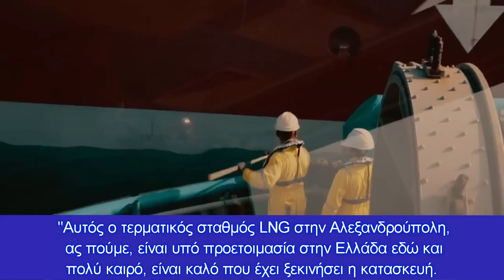Άρχισαν τα όργανα! Άνθρακας ο θησαυρός με το LNG; Σέρβοι: Δεν μπορούμε να πάρουμε από Ελλάδα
Αλλιώς τα λένε οι κυβερνώντες αλλιώς οι τεχνοκράτες
ΗΣερβία εξακολουθεί τεχνικά να μην μπορεί να χρησιμοποιήσει τερματικό LNG στην Ελλάδα. Αυτό δήλωσε την σήμερα Πέμπτη ο γενικός διευθυντής της εταιρείας Serbiagaz, Ντούσαν Μπαγιάτοβιτς, σε συνέντευξή του στο πρακτορείο Tanyug .
"Αυτός ο τερματικός σταθμός LNG στην Αλεξανδρούπολη, ας πούμε, είναι υπό προετοιμασία στην Ελλάδα εδώ και πολύ καιρό, είναι καλό που έχει ξεκινήσει η κατασκευή. Η σύνδεση Ελλάδας-Βουλγαρίας δεν έχει ολοκληρωθεί ακόμη, επομένως δεν μπορούμε ακόμη τεχνικά να τη χρησιμοποιήσουμε." είπε ο Μπαγιάτοβιτς.
Ο Μπαγιάτοβιτς πρόσθεσε πως μετά τις 15 Μαΐου θα τεθεί θέμα για νέο συμβόλαιο με την Gazprom. "Έχουμε αρκετούς οικονομικούς πόρους και αρκετές εναλλακτικές και πιστεύω ότι το συμβόλαιο με τους Ρώσους θα είναι αρκετά καλό από άποψη τιμής, ώστε η Σερβία να μην ανησυχεί", δήλωσε ο διευθυντής της Srbijagas Ντούσαν Μπαγιάτοβιτς.
Νωρίτερα, η αρχισυντάκτρια της ενεργειακής έκδοσης Energy Balkans, Elitsa Putnikovich, σημείωσε ότι η κατασκευή τερματικού σταθμού υγροποιημένου αερίου στην Ελλάδα είναι απαραίτητη ανεξάρτητα από τη γεωπολιτική κατάσταση.
Στο μεταξύ η Υπουργός Ορυχείων και Ενέργειας, Zorana Mihajlovic, συμμετείχε στη συνάντηση των Υπουργών Ενέργειας "Southeast Energy Transition - Regional Cooperation for Energy Security, Diversification and Transition" στη Σόφια, μαζί με τους Υπουργούς Ενέργειας της Βουλγαρίας, Ρουμανίας, Ελλάδας, Βόρειας Μακεδονίας, Ουκρανίας, Αζερμπαϊτζάν και Τουρκίας.
Η υπουργός Mihajlovic δήλωσε σήμερα στη Σόφια ότι η κατασκευή μιας διασύνδεσης φυσικού αερίου με τη Βουλγαρία αποτελεί προτεραιότητα για τη Σερβία, επειδή η ολοκλήρωση του αγωγού θα δώσει την ευκαιρία να προμηθεύεται φυσικό αέριο από τερματικούς σταθμούς LNG στην Ελλάδα ή το Αζερμπαϊτζάν.